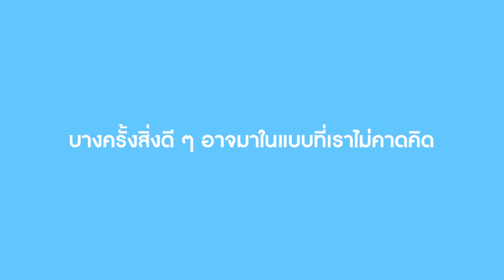เอาคืนแฟนเก่า! แต่ได้แฟนใหม่เป็นท่านประธาน | We Kids Smile Film